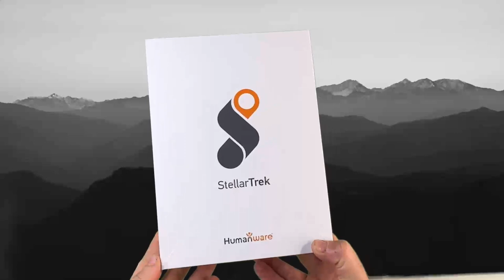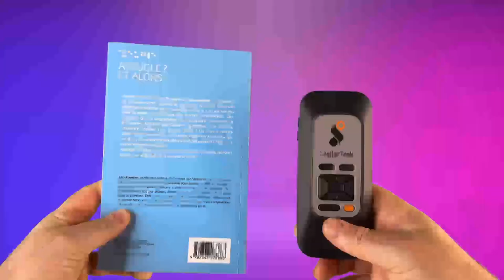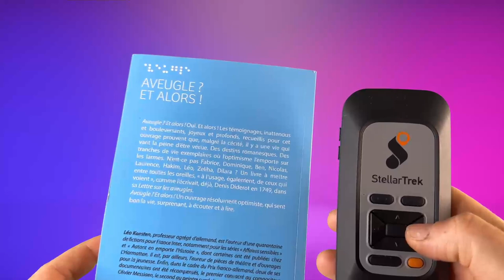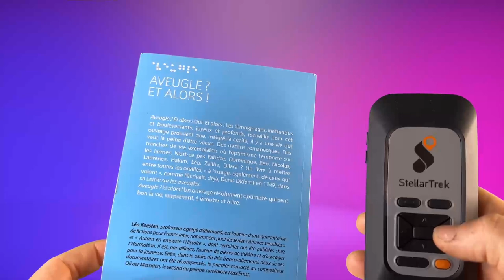Stellar Trek G P S + OCR : GPS Portable De Poche Pour Personnes Aveugles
Stellar Trek un GPS de poche piétons le Stellar Trek équipé d'un OCR vous allez grâce a ce GPS pouvoir le transformer en machine à lire complètement accessible aux personnes aveugles et aux personnes malvoyantes sous GPS changera votre quotidien lors de vos déplacements.